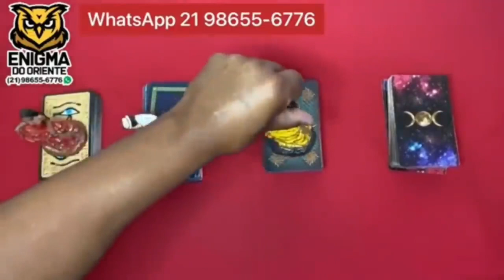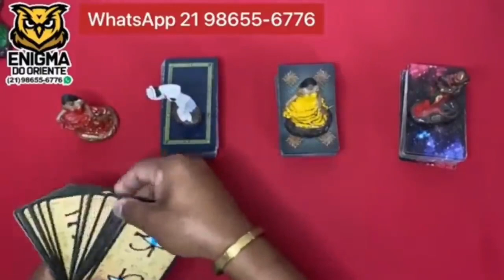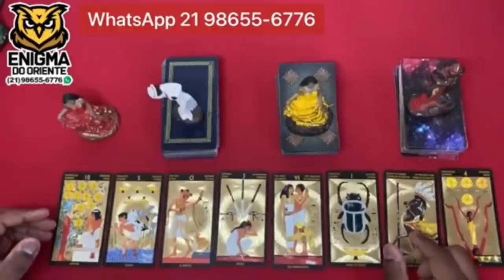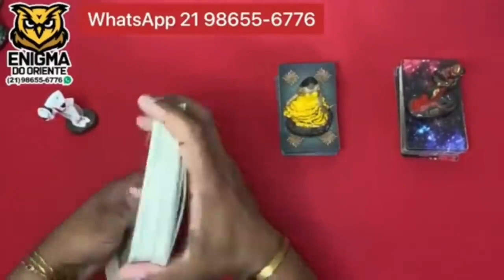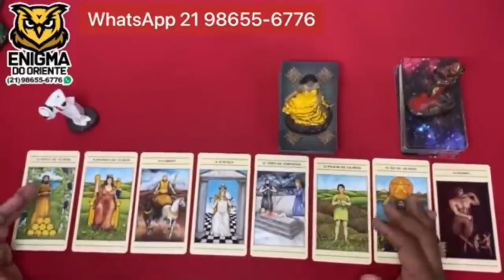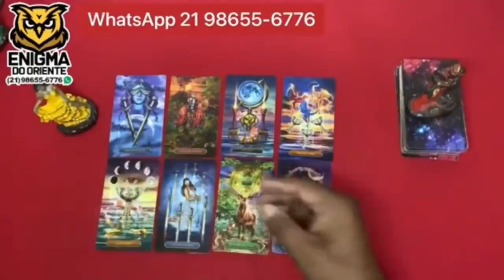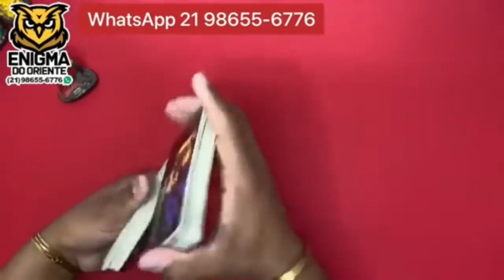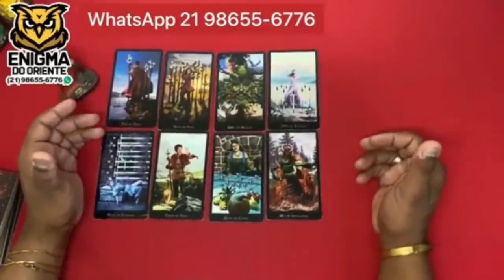Descubra Suas Respostas Com o Tarot Responde 🔮 | Previsões Diárias e Interativas